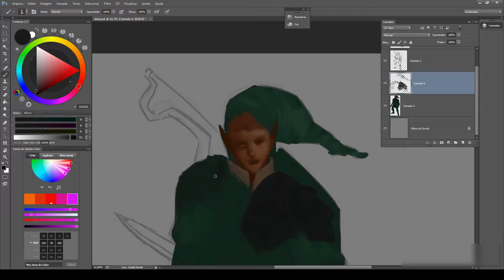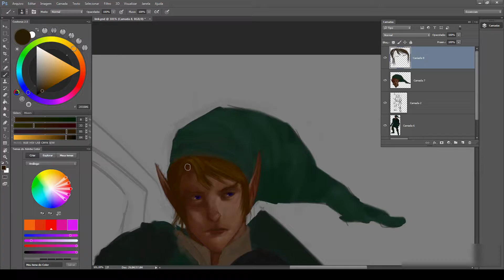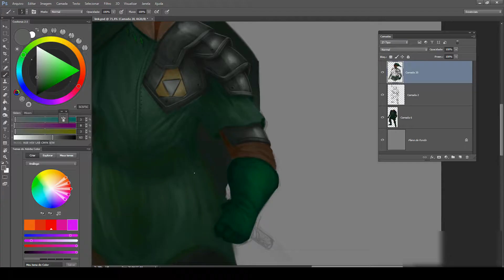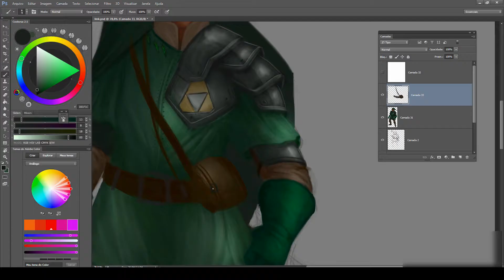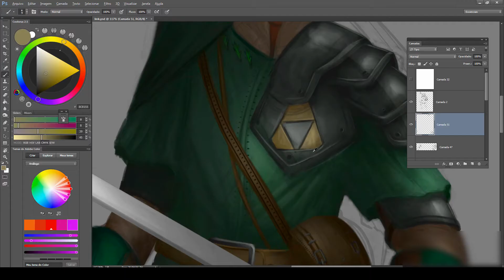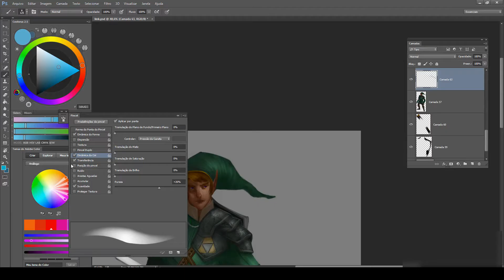Character redesign - Link Zelda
A redesign study of the legendary Link!